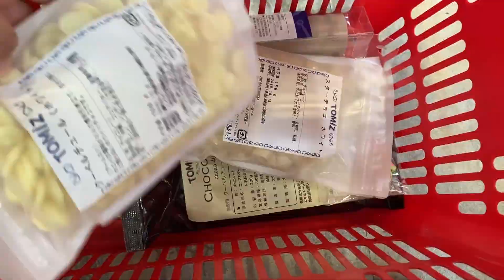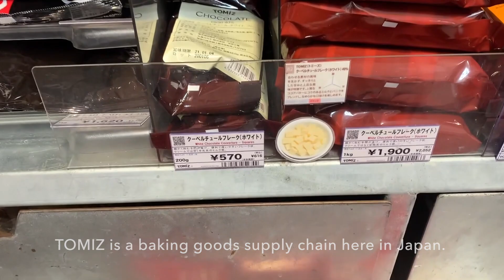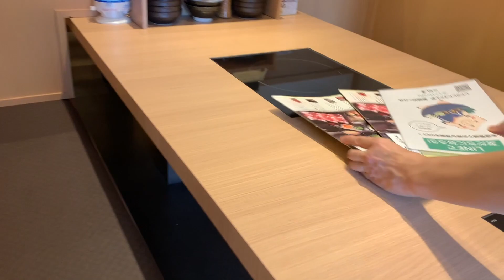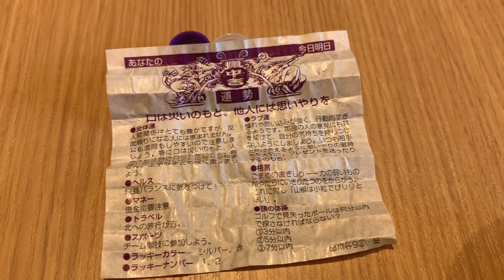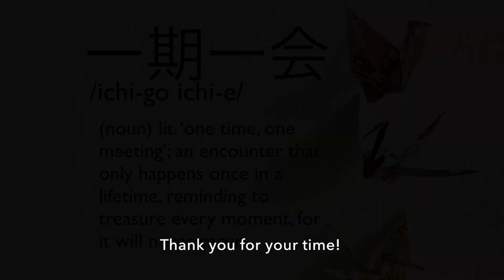Houseplants, Okawari and Omikuji || silent vlog 3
In this space, I write my thoughts as I wait for my new video to finish uploading. However, right this very moment, I have none. I just wish whoever reads this a lovely, lovely unforgettable day today ~a happy day to remember when they feel lonely and hopeless.